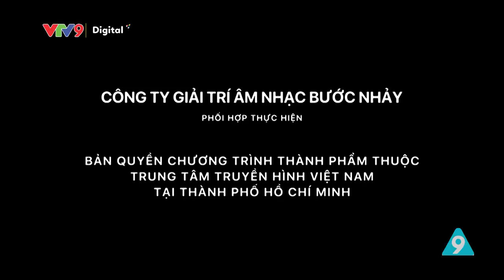Xóm Bến đò Tập 18: Rác của ai ? | Hữu Quốc, Thanh Ngọc, Phi Phụng, Phương Dung | VTV9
Các diễn viên chính:
- Hữu Quốc
- Thanh Ngọc
- Phi Phụng
- Phương Dung
- Lâm Thắng